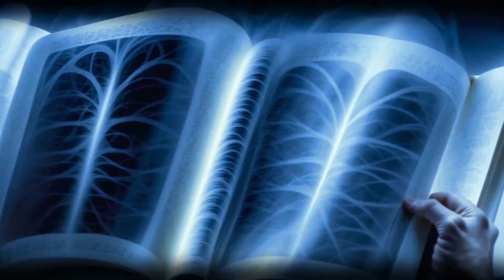Ťycho - Kríž - DEMO 1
Pieseň Križ je posledná z prvého DEMA ktorá nesie znaky heavy metalu. Všetko čo vzniklo po nej už je žánrovo nezaraditeľné. Obsahovo a výrazovo patrí medzi prvoplánové výpovede rozhnevaných puberťákov. Má však už rafinované kompozičné bloky, výrazné vokálne premostenia ( aj keď to nie je jadrová fyzika ). Za spomenutie rozhodne stoja Grúňove mikro-sóla a Peťove prechody. Text rieši problematiku katolíckej bigotnosti, poslušnosti a alibizmu.

Rocková skupina Ťycho vznikla v máji roku 1992 v Martine. Založená bola triom hudobných samoukov: Kokavec, Grúň, Litvanský. Bubeník Peter Mydlo sa pripojil k bande asi o mesiac neskôr. Už od prvej skúšky si kapela začala vytvárať autorský repertoár, s ktorým koncertovala striedavo v Martine a okolí a v Bratislave a okolí. Prvé obdobie "OBDOBIE PIVA" sa v apríli 1994 zavŕšilo vydaním DEMA č.1, ktoré obsahovalo 9 piesní. Tesne pred nahrávaním sa skupina spojila s Editou Dončákovou, ktorá sa ujala manažérskej funkcie a pomohla kapele vystúpiť zo svojho tieňa. Vďaka nej sa skupina zúčastnila festivalu ROCK FM FEST 1994, a absolvovala turné s kapelou TUBLATANKA. V tom čase sa už ale natrvalo presunula do Bratislavy. Zároveň bolo potrebné vyriešiť problém bubeníka pretože Peter Mydlo musel z rodinných dôvodov ostať v Martine. Kapela po krátkom konkurze prijíma na post bubeníka Braňa Zifčáka a štartuje tak svoje druhé obdobie "OBDOBIE THC" a o pol roka na to - v októbri 1994 nahráva DEMO č.2. , ktoré obsahuje 4 piesne + 1 bonus. Kapelu opúšťa manažérka čo ochromí koncertnú aktivitu. Kapela sa izoluje v skúšobni od sveta čo nakoniec vyvolá ponorkovú chorobu a tesne po nahrávaní z kapely odchádza aj druhý bubeník, ktorý pol roka na to spácha samovraždu. V tom čase už kapela pracuje na piesňach do tretieho dema a na post bubeníka príjma Martina Terkoviča. Začína posledné obdobie "OBDOBIE LSD". Žiaľ situácia okolo živého hrania sa stále nezlepšila a tak všetkých šesť piesní posledného DEMA č.3 nahratého vo februári 1996 nepočul predtým na živo nik. Nahrávanie dopadlo veľmi dobre no neposunulo kapelu na koncertné pódiá v takom rozsahu ako by si to jej členovia priali. Pol roka po nahrávaní opúšťa kapelu Martin Kokavec a kapela sa rozpadá. HOWGH